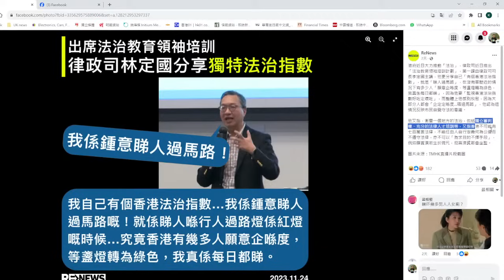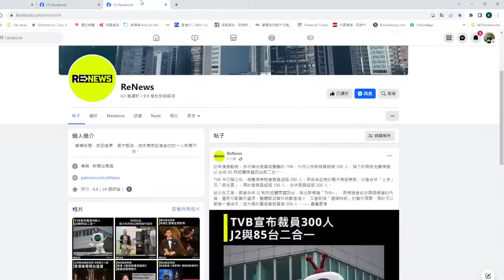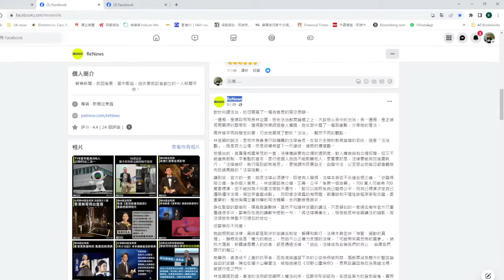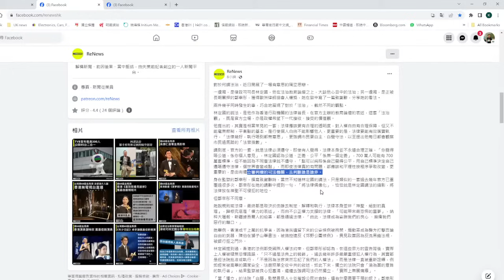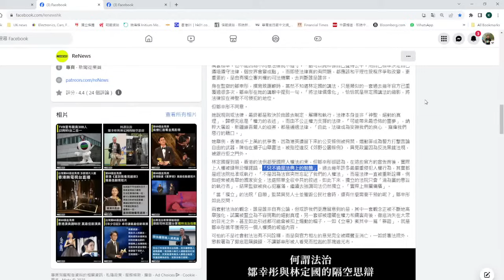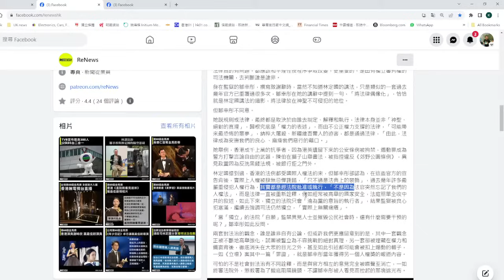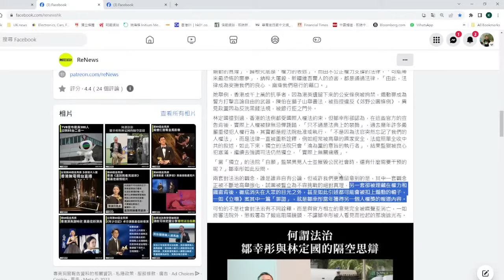【香港4】林定國「睇人過馬路」的法治奇觀，對決鄒幸彤的法治正義論！28/11/2023